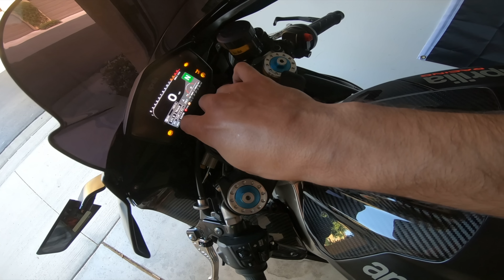First Time Seeing A BMW HP4 Race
(Check out the links to my Motovlogging setup, Gear, & Tuning!)

(Free Accessories when using the link)

Gloves (Alpinestars short gloves)
(Dainese Gauntlet)